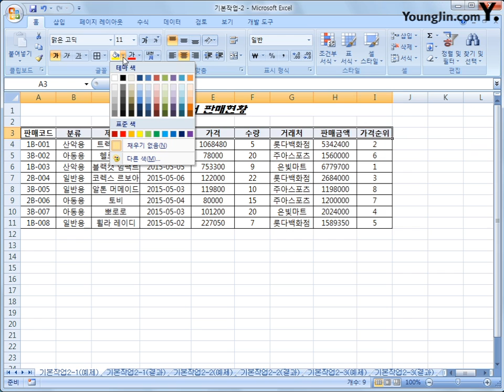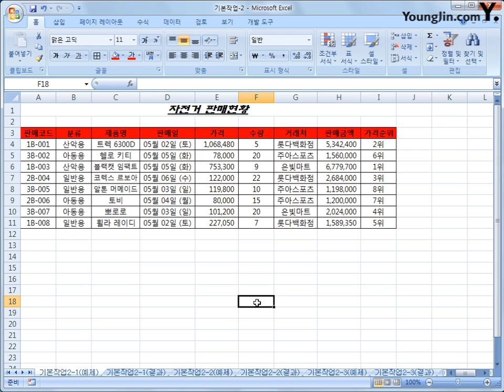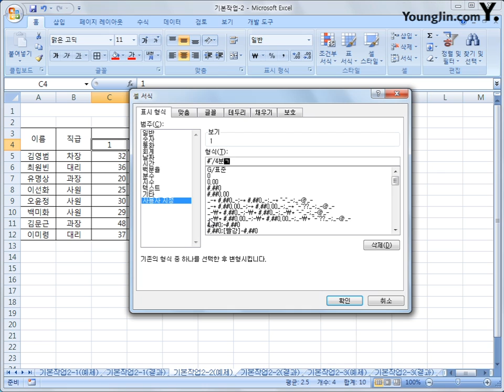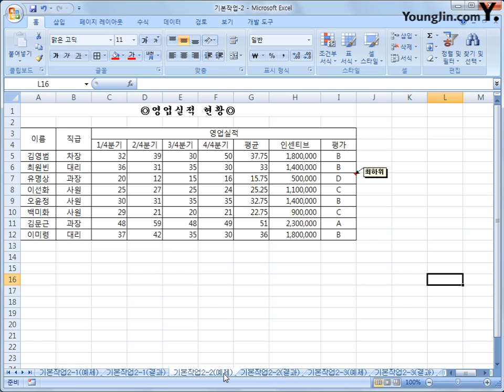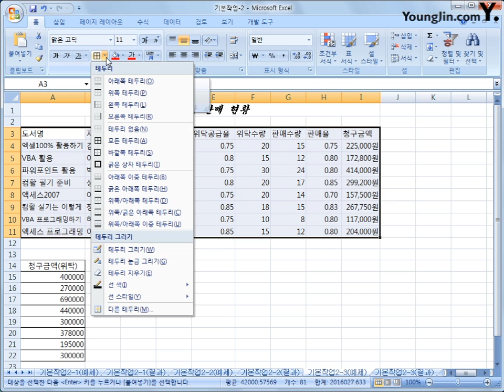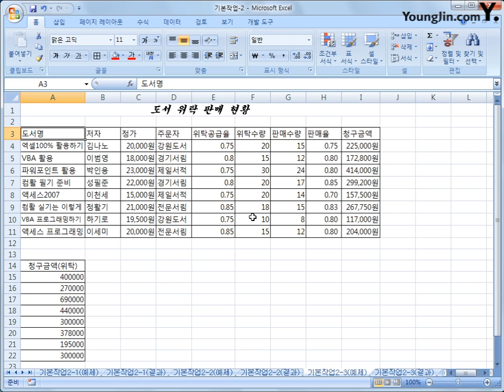1-02 [기본작업] 셀 서식